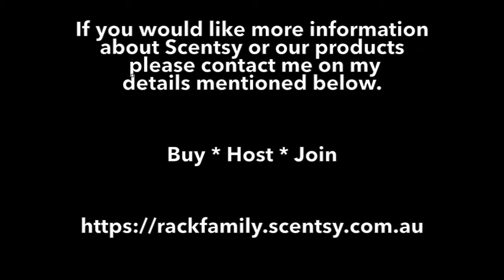Personal Growth with Scentsy | Look Who I Am Now | I Can Achieve Anything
Scentsy
Personal Growth with Scentsy
Build your Business
Growing your Business
Rack Family
Fragranced Home
Candle Warmer
Wickless Candles
Soot Free
Scentsy Australia
Flameless Candles
Work from Home
What is Scentsy
Scented Candles
Stay at Home mum
School Hours
Family Time